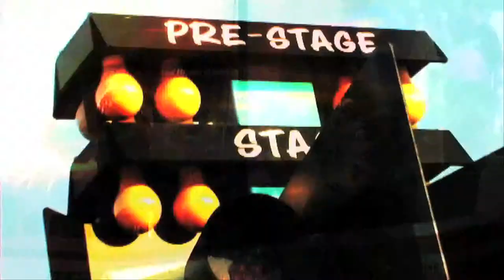NMCA INDY 2011 Wheels-Up Bumper Grinding Action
Andy Schmidt gets the wheels up during the first round of qualifying to create one amazing spark show.